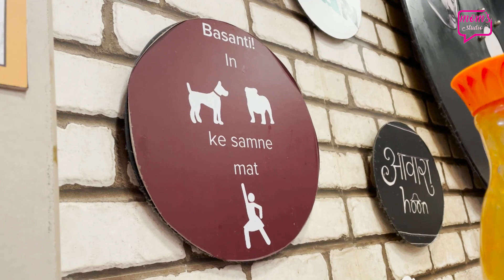EP261 ll Bacho ke sath bacha bana hi padta hai rite?? My skin care routine for healthy clear skin❤️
Hurry up and bring home Zimble Skincare: Use this Code: “WR74I3QD” to get an extra 50 OFF.
Applicable only on selected stores: Amazon.in and Zimblelove.com

Please check out product links:

Vitamin C Serum
Scrub Face Wash

🍀Zimble Hyaluronic Serum is a unique and revolutionary product that has become quite popular in recent years. It has been created to aid with the aging process and slow down the skin's aging process. It can also help with dry skin, wrinkles, dark circles, and other skin imperfections. It can also help with acne and make a person's pores appear smaller.

🍀Many people are looking for skincare products that will hydrate their skin. A hyaluronic acid serum is a product that can help restore and protect the natural moisture of your skin. It can be used by people who want to increase collagen production and boost the firmness of the skin.

🍀Zimble Scrub Face Wash is a face wash designed to remove dirt, oils, and makeup. It is also perfect for combination-skinned people. It is formulated with ingredients that help to remove impurities and excess oils while providing intensive cleansing. This face wash is perfect for those who are looking for an affordable and Effective face wash option.

Join us on following platforms